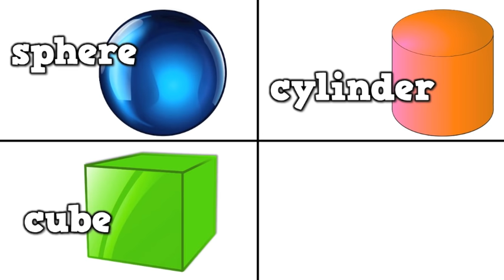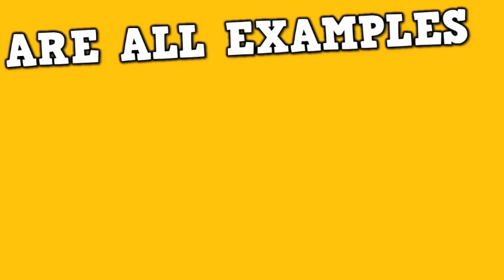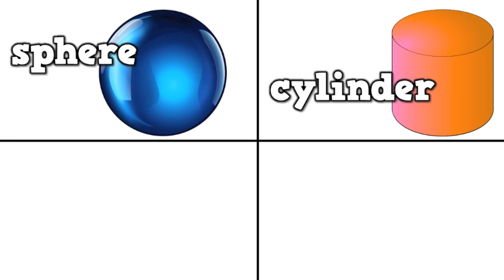3D Shapes I Know (solid shapes song- including sphere, cylinder, cube, cone, and pyramid)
3D Shapes I Know (new pyramid version)

This version includes only ONE chorus at a time, whereas the old version used to do 2 at a time. I didn't like that the old one felt too long each time.  I've also included a section about "a pyramid" now.

To purchase this song in video format (.mp4) or audio format (.m4a), please

Hip songs & videos for the K-2 classroom!

- Video and audio song packs for a discounted price also available!

508 Stewart Street